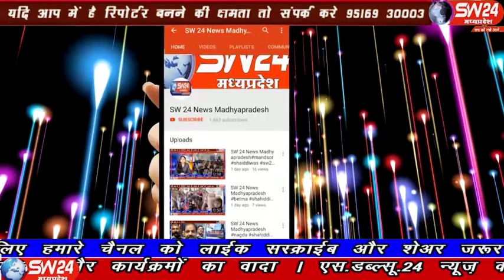sw24news khargone, 23.11.2019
मध्यप्रदेश की बदहाल शिक्षा व्यवस्था को सुधारने के लिए प्रदेश सरकार कोई कसर नहीं छोड़ना चाहती हैं। ताकि प्रदेश शिक्षा के स्तर में पीछा न रहे खरगोन से अजय तिवारी की रिर्पोट#sw24news